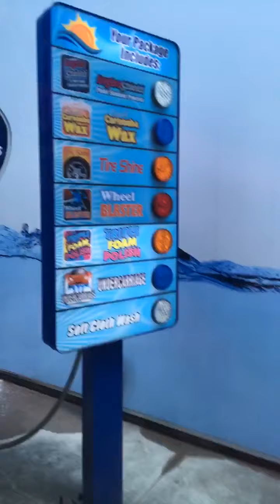Were On Another Car 🚘 Wash 🧼 Again 😃😃😄